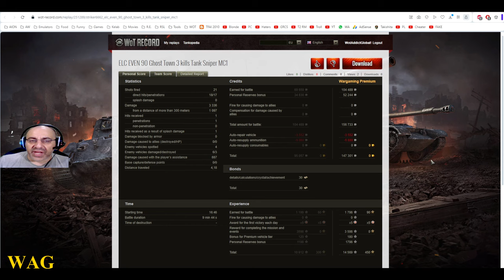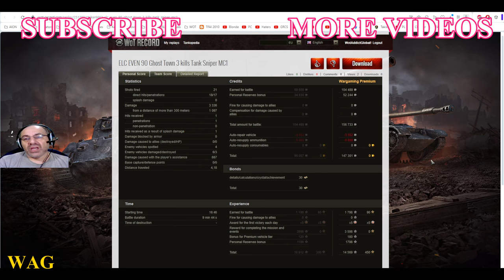Get Free Tank (Chain-video 1 of 30)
Over the upcoming few weeks, I will start streaming (hopefully - lol), and I will be giving out some really, REALLY nice gifts!

Among them shall be FREE tanks!